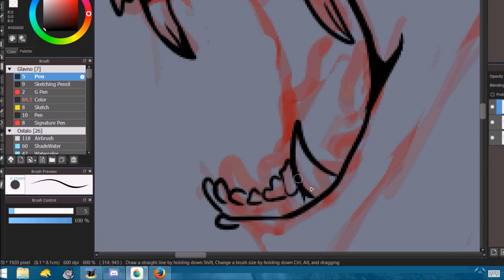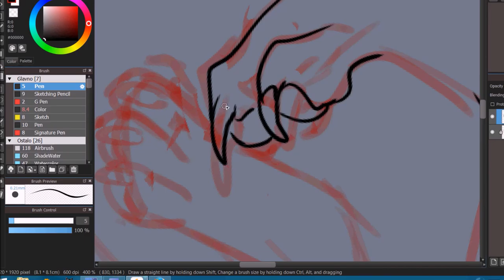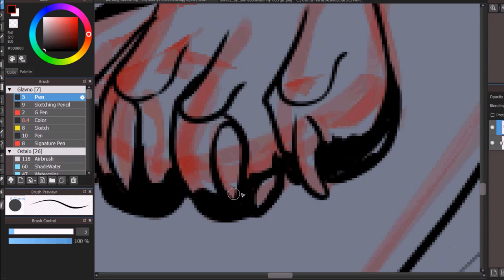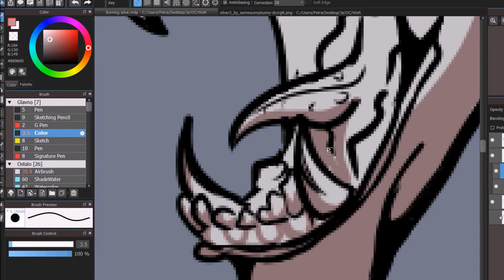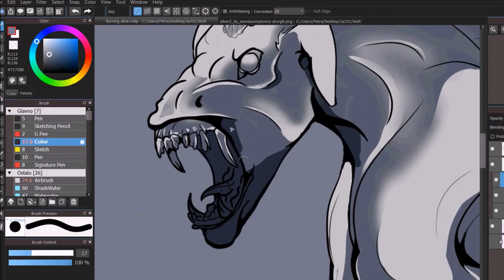Lavender (Art Process)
Freaturing Lavender, my beefy runner. I wanted to mess with line weight in this process.

Programs: Medibang, Hypercam2, MovieMaker Tablet: Wacom intuos Art M